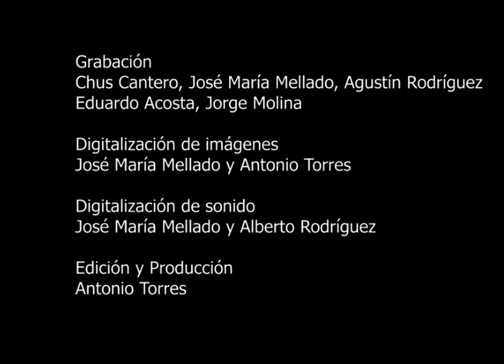Stéphane Grappelli 1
CONCIERTOS HISTÓRICOS. 1º FESTIVAL INTERNACIONAL DE JAZZ DE SEVILLA. STÉPHANE GRAPPELLI QUARTET
Stéphan Grappelli, violín; Martin Taylor, guitarra; John Etheridge,guitarra; Jack Sewing, contrabajo
Polideportivo de Chapina. Sevilla 29 de noviembre de 1980
Tema: Minor Swing (Django Reinhardt y Stéphan Grappelli 1937)
Grabaciones originales realizadas por VTA: Chus Cantero, José María Mellado, Agustín Rodríguez, Eduardo Acosta y Jorge Molina.
Digitalización imágenes: José María Mellado y Antonio Torres
Digitalización sonido: José María Mellado y Alberto Rodríguez
Edición y Producción: Antonio Torres